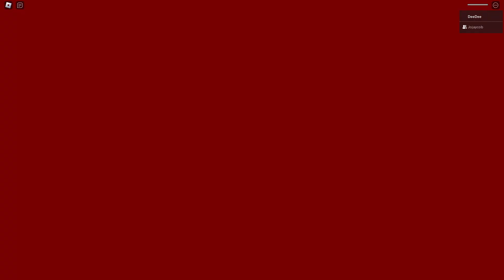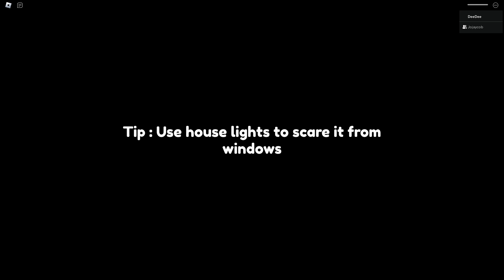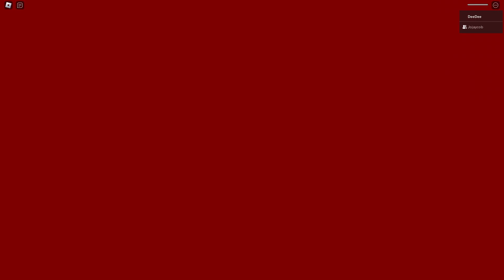Me And Boneman Aint Stand A Chance | Residence Massacre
This game is tough, definitely night 2, when we beat it ill post it.

Game:
Residence Massacre